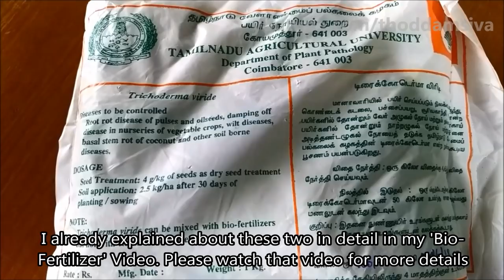நாற்றுகள் அழுகி சாய்ந்து விடுகிறதா? சரி செய்வது எப்படி? | Seed Treatment Methods and Benefits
Many times, we see the seedling step or root rot and the seedling dies in the initial stage itself. How to fix this problem?. Seed Treatment can eliminate this. Let's find out what is seed Treatment, how to do seed treatment and the benefit of seed treatment in this video